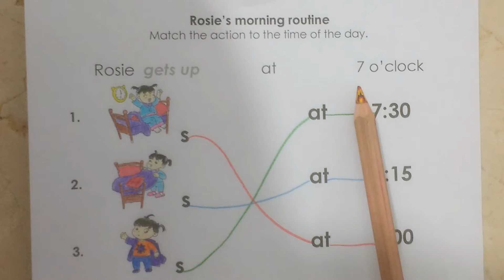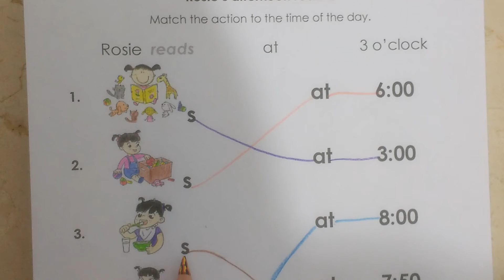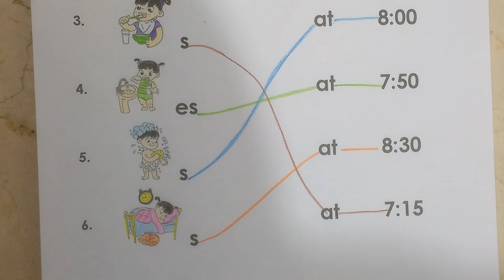Kids. Unit 6. Week 5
Rosie's morning routine.
Rosie's afternoon routine.